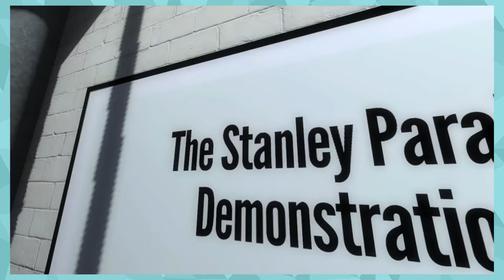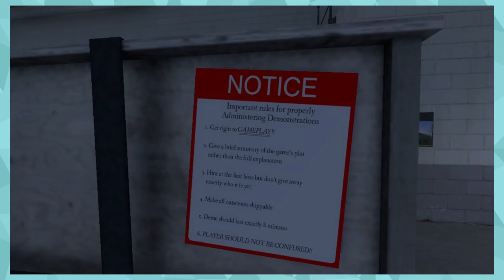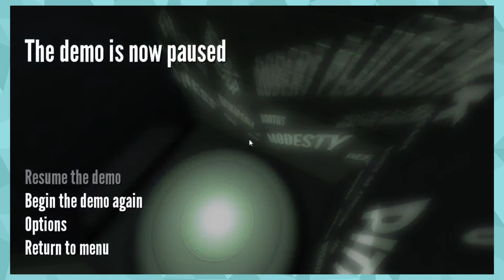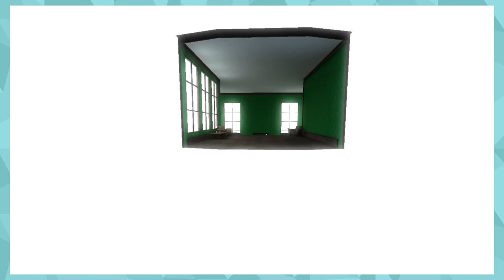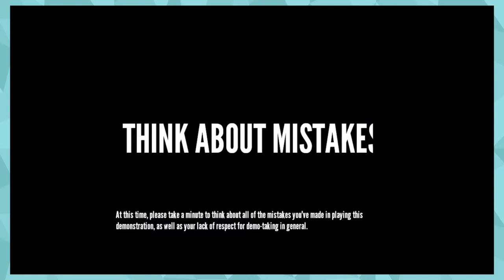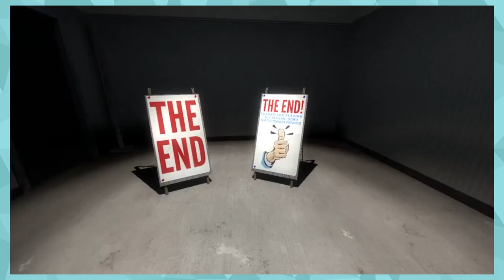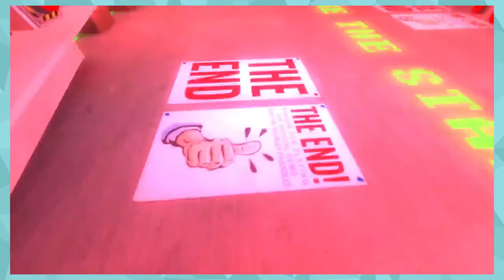Kanskje Jeg Gjennomfører The Stanley Parable Demonstration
kanskje dette kan bli en greie ikke at det er navnet på serien da at det er det nye navnet liksom en greie er jo hundre prosent kontekstbasert det første jeg tenker er at man kan ha en tendens til å like noe på en måte mer enn venner hvis du skjønner litt sånn på kjærlighetsfronten ikke krigen da selv om det virker som om noen forhold og særskilt ekteskap er det til tider og utide tidal wave